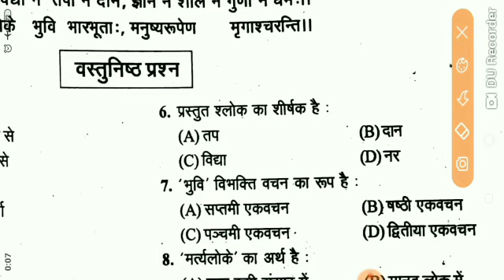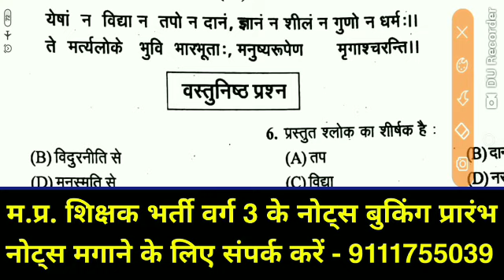MP TET Grade 3, 2020/MP Shikshak Bharti 2020/संस्कृत पद्य/संस्कृत शिक्षण विधियाँ/MP Shikshak Grade 3